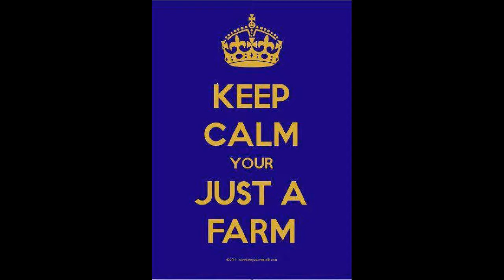SirFarmAlot Vs MrFreeze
pew pew mofo